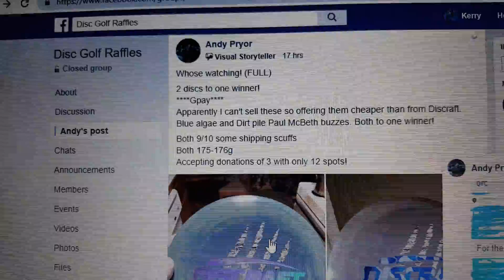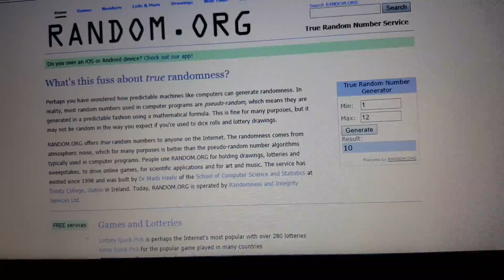Andy P 2 Buzzz 3-9-19